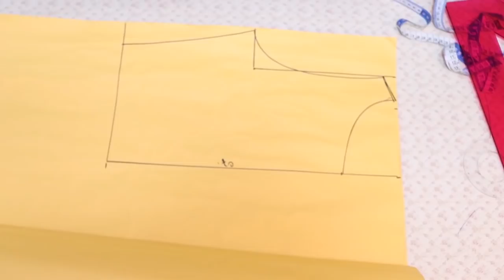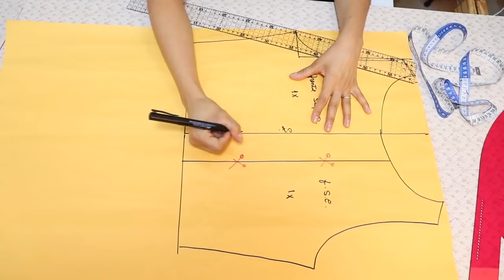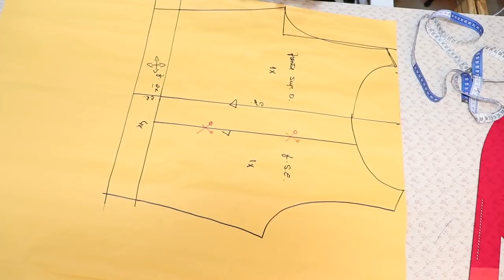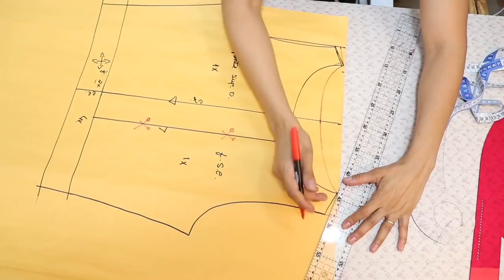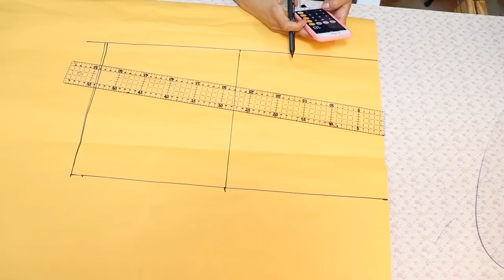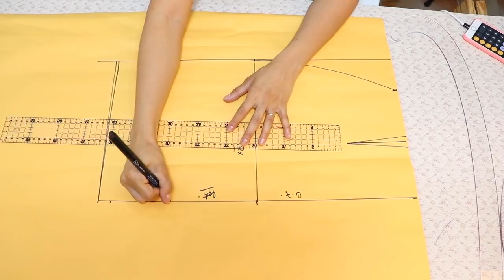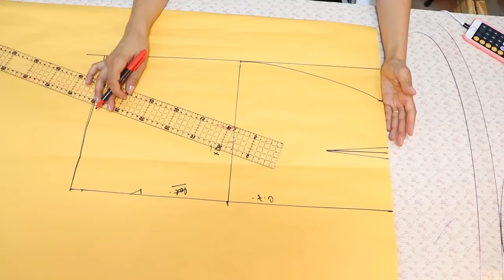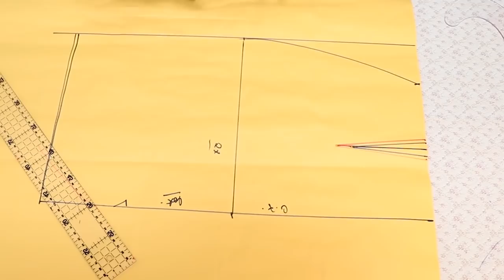Vestido Blocos de Cores | Color Block | MODELAGEM | Dayse Costa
Passo a a passo de como fazer o traçado do molde ou modelagem de um vestido tubinho básico, mas com efeito estético bem bonito com a técnica de color block, que nada mais é do que bloco de cores.

O efeito visual causado pelas partes em cores diferentes trás sofisticação e elegância ao modelo que tem uma estrutura relativamente simples.

Usei tricoline para fazer este modelo, mas pode usar qualquer tecido que tenha uma leve estrutura como o brim leve, jacquard, linho, sarja acetinada com elastano e até mesmo uma malha bem encorpada como o neoprene.